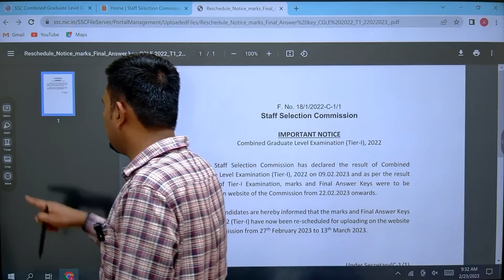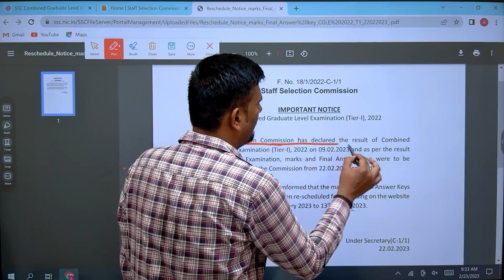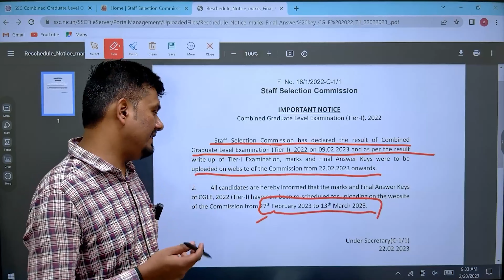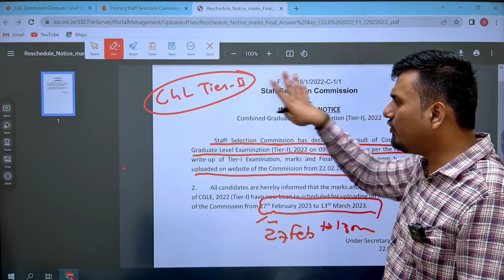SSC CGL 2022 Score Card Tier 1 | SSC CGL Tier 1 Marks | SSC CGL Tier 1 Score Card Check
Watch UP Police Radio Operator Classes on @sarkariparikshastatexams